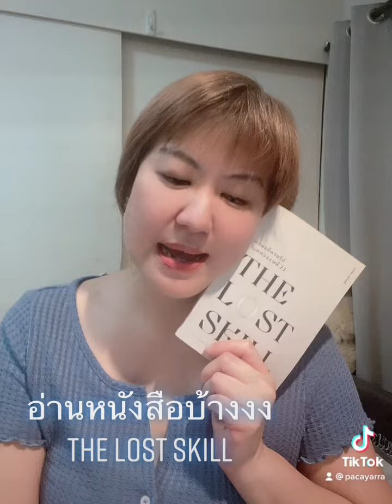17 September BE 2565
วันนี้มาอ่านหนังสือเล่มนี้กันไหมคะ ชื่อว่า
“The Lost Skill ทักษะที่หายไป ในศตวรรษที่ 21
โลกทั้งใบจะอยู่ในมือของคนที่หาเจอก่อน”

• เปิดบทแรกมา ก็ตอบคำถามแรกของอ๊อบ น้ำหวาน เลยค่ะ
ทักษะอะไรกันนะ ที่ได้ห่างหายไปจากชีวิตเรา?

ผู้เขียน คุณนภดล ร่มโพธิ์ บอกว่า มันคือ: ทักษะการอ่าน การเขียน และการเรียนรู้ นั่นเอง

• หนังสือเล่าว่า จริงๆ คนไทยไม่ได้อ่านน้อยนะคะ ยิ่งอ่านเรื่องอื่น (ที่ไม่ใช่เรื่องตัวเอง) ในโซเชียล เนี่ย นับว่าอ่านกันมากเลยทีเดียว
ซึ่ง นั่นก็ทำให้เราอาจจะมีเวลาสำหรับการอ่านหนังสือเล่มๆ  จริงๆ ลดน้อยลง
ผู้เขียนบอกว่า ยิ่งอ่านหนังสือมากเล่ม
เราก็จะยิ่งพบวิธีแก้ปัญหาที่เราพบเจอในวันหนึ่งวันได้ง่ายขึ้น
เพราะทุกปัญหาที่มีในโลกใบนี้นั้น เค้าไม่ได้เกิดกับเราเป็นคนแรกแน่ๆ ค่ะ

อันนี้แหละ ที่เรียกว่า ยิ่งอ่าน ยิ่งฉลาด
เพราะเราจะฉลาด ด้วยเกิดปัญญานั่นเอง

อันนี้ อ๊อบว่า การเกิดปัญญานั้น ก็เป็นเรื่องเฉพาะตนนะคะ
เหมือนการปฏิบัติธรรมค่ะ ต้องทำเอง แล้วจะได้คำตอบจากใจของตัวเอง

และเมื่อเพิ่มความรู้ที่ได้จากการอ่านเข้าไป อย่างไร คำตอบก็จะมาแน่
แม้ในเรื่องที่ยากๆ 🥰

• สำหรับเรื่องการเขียน อันเป็นรูปแบบของการสื่อสารที่ทรงพลังมาก
เพราะเราต้องทบทวนความคิดแล้วเป็นอย่างดีก่อนจะเรียบเรียงเป็นงานเขียนออกมา
กาาฝึกฝนทักษะการเขียนให้ดี และ ชัดเจน
จะทำให้ผู้อ่านรู้สึกว่าเราส่งสารเข้าไปถึง “หัวใจ” ของเค้าได้เลย

มาลองฝึกเขียนกันดูนะคะ เด็กๆ ที่บ้านฝึกกันมาตั้งแต่เริ่มเขียน ง.งู ได้บนผืนทรายค่ะ
ทั้งนานาและพี่เหนือเมฆ
หากกลัวจะเขียนอะไรได้น้อย อ๊อบแนะนำให้ลองเริ่มจากการเขียนบันทึกประจำวัน หรือเขียนสิ่งดีๆ ที่เกิดขึ้นในวันนี้ 3 ข้อ
หรือเขียนลงไปว่าวันนี้เรารู้สึกขอบคุณสิ่งใดบ้าง 5 อย่าง ก็ได้นะคะ
เป็นการฝึกน้อมหัวใจ ให้อ่อนโยนลง ในทุกครั้งที่เรารู้สึกขอบคุณด้วยค่ะ

แล้วสิ่งมหัศจรรย์จะเกิดขึ้นอีกแก่ชีวิตด้วยนะคะ เชื่อไหม 😊❤️

• ในเรื่องของทักษะการเรียนรู้ ถ้าเราใส่ใจค้นหาดู ช่วงนี้ทุกบทเรียน ทุกข้อมูล เค้ามารวมกันอยู่ในโลกออนไลน์หมดแล้ว ช่างน่าตื่นเต้น!

อยากรู้อะไรล่ะคะ? กดค้นหา แล้วเรียนได้เลย!!

ท้าทายตัวเองดู ว่าในวัยหยั่งชั้นเนี่ย จะยังเรียนได้รู้เรื่อง เข้าใจ นำไปใช้จริงได้กับเค้าอยู่ไหม

สมองของคนเราจะชอบโจทย์และความท้าทายใหม่ๆ ที่เข้ามาเสมอ
เมื่อมีคำถาม หรือมีอะไรใหม่ๆ เข้ามา
คลังข้อมูลในสมองที่เราได้เรียนรู้เก็บเอาไว้แล้ว จะถูกเปิดออก
ไอเทมที่จำเป็นจะถูกหยิบออกมาใช้รับมือกับเรื่องตรงหน้า
ทำให้เรากลายเป็นคนที่เข้าใจอะไรๆ ได้ง่าย ปรับตัวปรับใจได้เร็ว
และรับมือกับทุกสิ่งได้อย่างลื่นไหล

• และจากอ๊อบนะคะ
เราจะไม่หงุดหงิด หรือเป็นคนโกรธอะไรใครง่ายด้วยค่ะ
เมื่อรู้ทุกอย่างตามความเป็นจริง ก็จะเห็นความธรรมดา
อันเป็นธรรมชาติที่มีอยู่แล้วในโลก

ชีวิตคุณ จะ ง๊าย ง่าย ขึ้นไปอีกระดับ

ไปอ่านหนังสือ ไปเขียน ไปเรียนรู้กันน๊าคะ ก่อนนอนและก่อนตื่นนอนก็ได้ 🌷

• เขียนสรุปอย่างไร ให้ยาวกว่าบทหนึ่งของหนังสือเค้า เอาค่ะ! 555

แล้วไว้อ๊อบจะมาเล่าความของบทต่อไปให้ฟังอีกนะคะ
แล้วทักไลน์มาบอกว่ารัก แชททักมาสั่ง คอลลาเจนล้วนแก้ปวดข้อและเข่า จากอ๊อบได้นะคะ ทางนี้ค่ะ Line ID: wayover

Have a lovely evening naka, all my dearest of friends! Love xoxo 💋